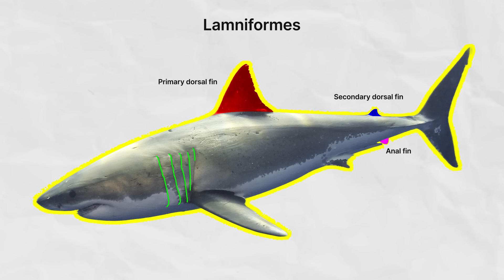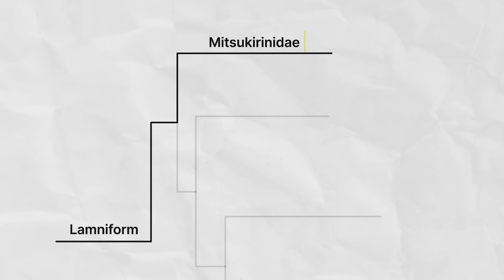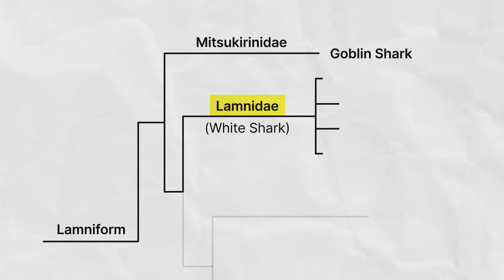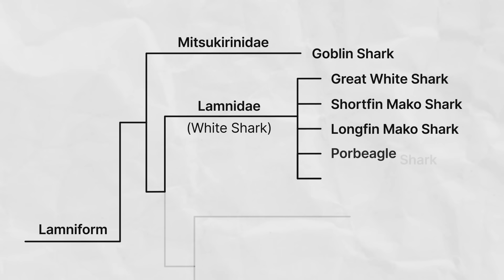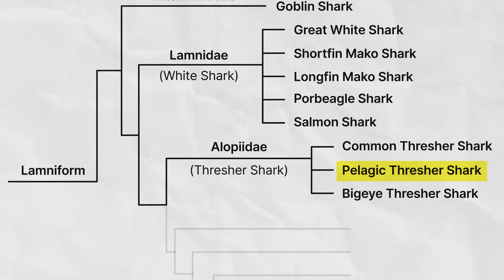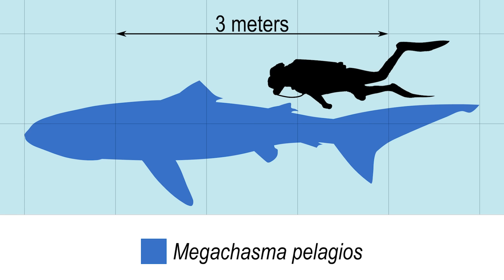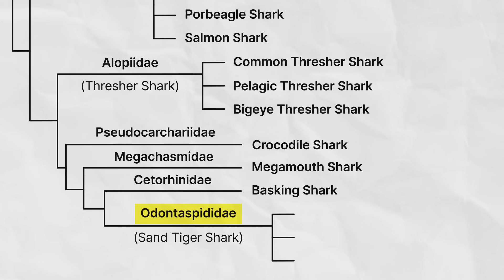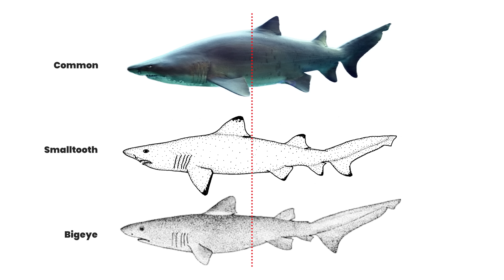All 5 White Sharks and Their Bizarre Relatives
Surprisingly, great white sharks (Carcharodon carcharias) are not the only white sharks. There are actually five species of white sharks, and are only one of 15 total species of mackerel sharks from the order Lamniformes. And while they are probably the best known, they are not the biggest or the strangest in the group. So let's take a dive into the Lamniform sharks and discover all 15 species and how they are related (if you're into that kind of thing).

Clint's Reptiles
770 East Main Street # 127